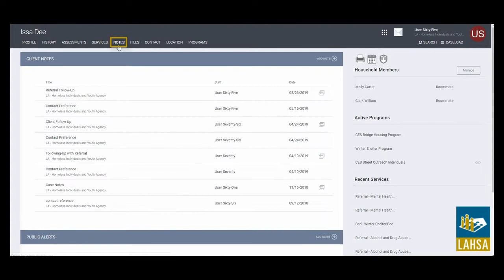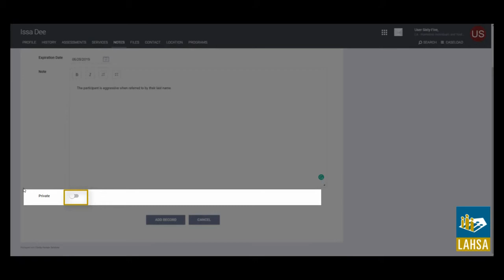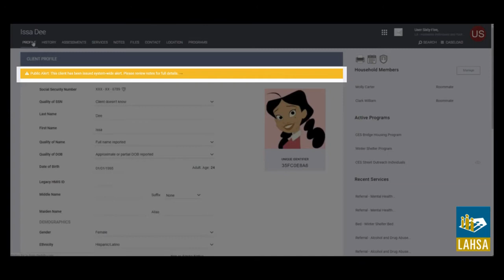How to Record a Public Alert